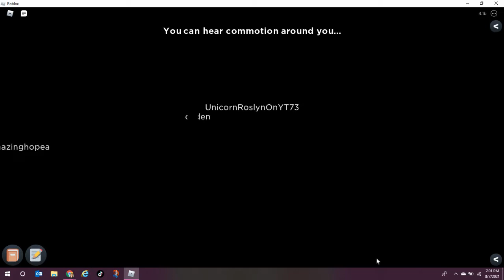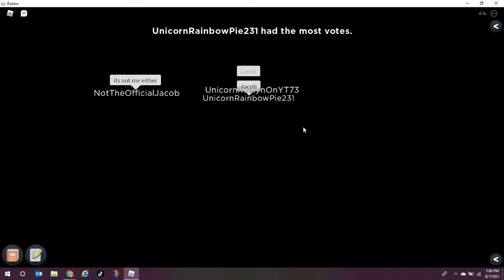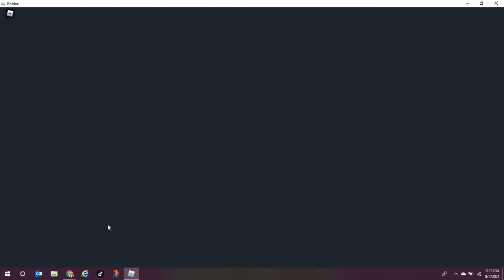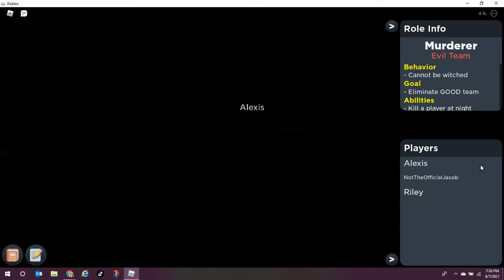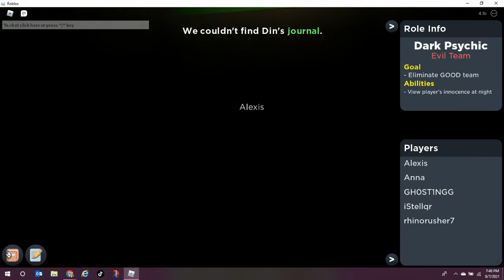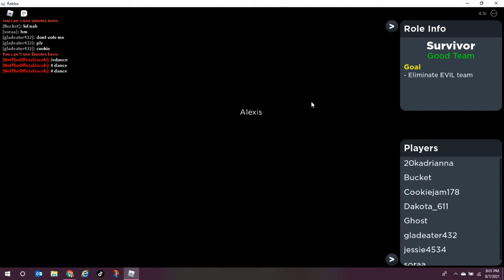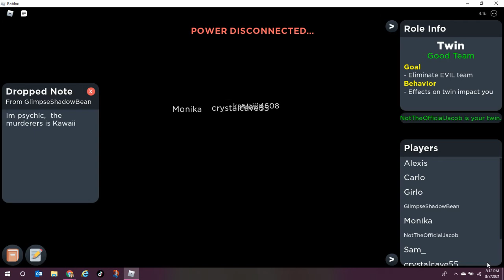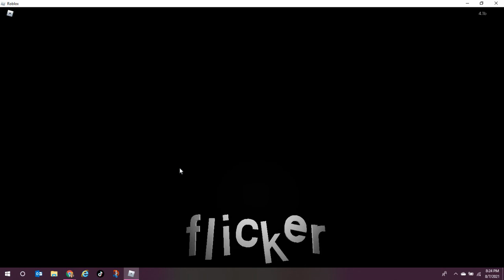I played *FLICKER* with my *IRL DAD*